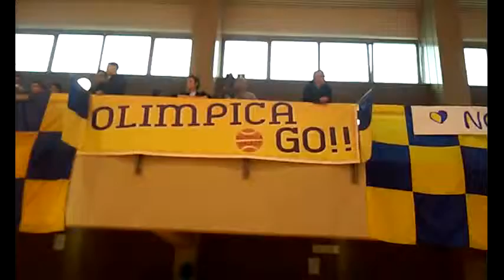Basket Serie C Silver;Adria Bari-Olimpica Basket 80-84 4.4.2016